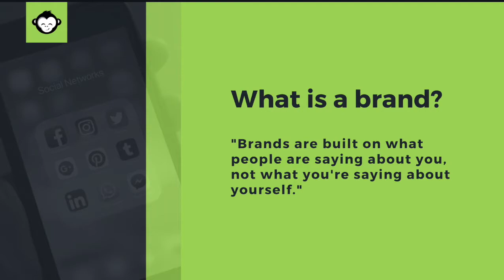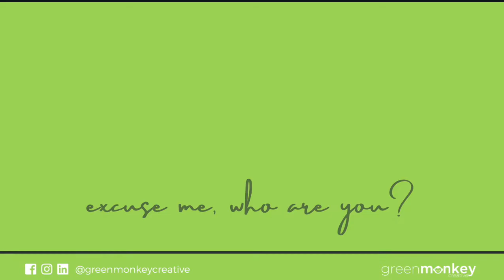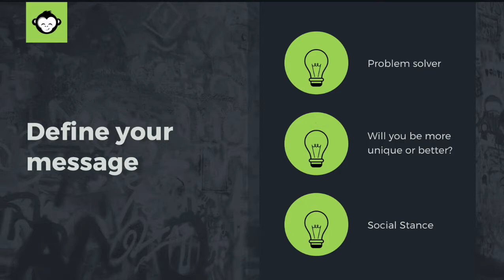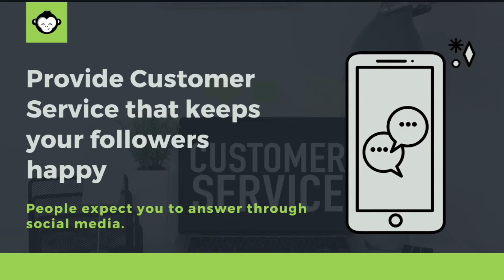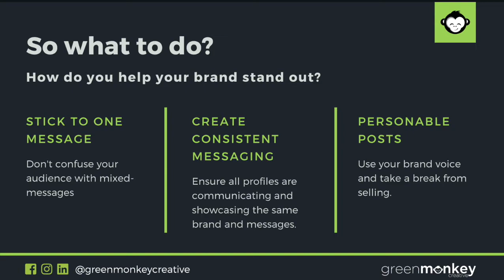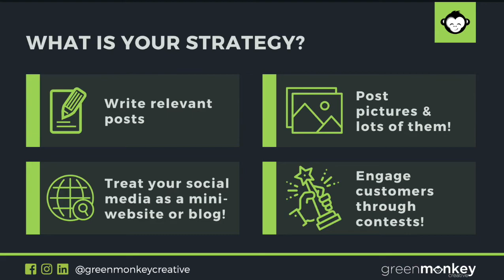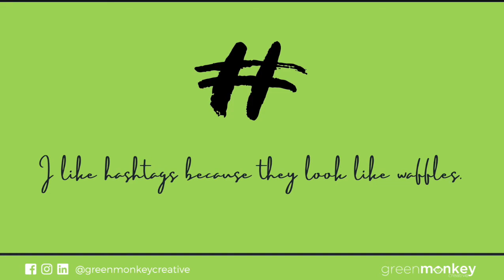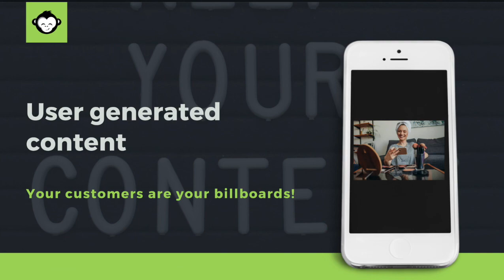Social Media & Your Brand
How are you selling on social media? Marketing for beauty services affords a ton of creative freedom. How do you create your brand voice? How do you convey that brand voice? What will make you special in the big world of social media? Provide your audience with bite-sized how to’s and other content suggestions that will make your brand stand out from your competition. Creating a great social media presence isn’t only about showing the value of your product or service to your audience. It’s about connection and experiences. The best brands out there share a common point of view with their fans. We will also cover how social media and the rest of your marketing should align.